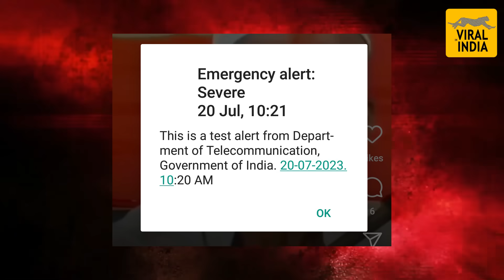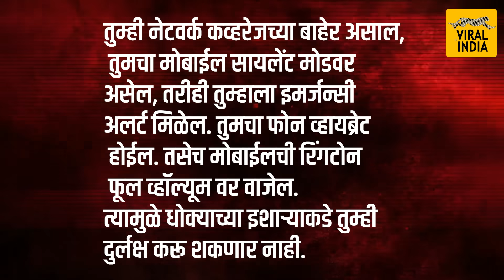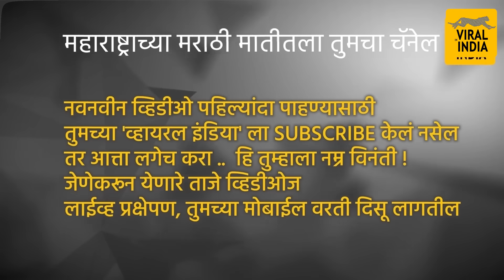खळबळजनक : यामुळे तुम्हाला मोबाईलवर पाठवला इमर्जन्सी अलर्ट,दूरसंचार विभागाकडून चाचणीचा इशारा का आला ?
देशभरातील लोकांच्या स्मार्टफोनवर सकाळी १०.२० वाजेच्या सुमारास एक इमर्जन्सी अलर्ट आला. तुमच्याही मोबाईलवर असा अलर्ट आला असेल, तर काळजी करण्याची गरज नाही.
नमस्कार.. व्हायरल इंडिया वर तुमचे मनापासून स्वागत  ! इमर्जनशी अलर्टच्या बातमीसाठी तुम्ही व्हायरल इंडियाचा हा व्हिडीओ पाहत आहात त्यासाठी तुमचे मनापासून धन्यवाद कारण तुम्ही एका विश्वासार्ह चॅनेलवर आले आहेत ... जिथे कमीत कमी वेळेत आम्ही जास्तीत जास्त माहिती तुमच्यापर्यंत पोहचवत असतो !
तुमचा विश्वास आणि मातीशी जोडलेली नाळ यामुळेच तर घट्ट आहे कायम ऋणात राहू  .. आता येऊ थेट मुद्द्याकडे !

आपला मोबाईल हॅक झाला नसेल ना.. केंद्र सरकार ट्रॅक तर करत नाही ना.. तुमच्याही मनात शंका अली आली असेलच तर हा
इमर्जंन्सी अलर्ट तुमच्या मोबाइल वर आला असेल तर सध्या कोणताही धोका आलेला नसून, ही केवळ एक चाचणी होती. हि चाचणी पहिल्यांदाच आज महाराष्ट्रासाठी घेण्यात आली.  केंद्र सरकारच्या टेलिकम्युनिकेशन विभागाने हा अलर्ट जारी केला होता. या माध्यमातून आणीबाणीच्या परिस्थितीमध्ये, किंवा मोठ्या संकटावेळी देशातील सर्व नागरिकांना एकाच वेळी सूचना देण्याच्या यंत्रणेची चाचणी घेण्यात आली. यामुळे भविष्यात अशी परिस्थिती निर्माण झाल्यास सर्व नागरिकांना वेळेत अलर्ट मिळणार आहे. सकाळी १०.२० वाजता इंग्रजीमध्ये सर्वांना एक इमर्जन्सी अलर्ट मिळाला. त्यानंतर काही वेळाने, १०.३१ वाजता मराठीमध्ये देखील पुन्हा एकदा असा अलर्ट मिळाला. सध्याचा अलर्ट हा केवळ चाचणी म्हणून होता, त्यामुळे गोंधळून जाण्याचं किंवा काळजीचं काही कारण नाही. या इमर्जंसी अलर्ट च्या माध्यमातून आणीबाणीच्या परिस्थितीमध्ये, किंवा मोठ्या नैसर्गिक संकटावेळी पाऊस असेल पूर असेल,किंवा कोणतीही तातडीची इमर्जन्सी असेल  तेव्हा देशातील सर्व नागरिकांना एकाच वेळी सूचना देण्याच्या यंत्रणेची चाचणी घेण्यात आली. यामुळे भविष्यात अशी परिस्थिती निर्माण झाल्यास सर्व नागरिकांना वेळेत अलर्ट मिळणार असल्याचे सांगण्यात आले.हा मेसेज फक्त अँड्रॉईड वापरकर्त्यांना आला असून ॲपल आय़फोन वापरकर्त्यांना हा मेसेज आलेला नाही
यापूर्वी एप्रिल महिन्यात ब्रिटनमध्येही अशाच प्रकारची चाचणी घेण्यात आली होती. या चाचणीवेळी 'कीप काल्म अँड कॅरी ऑन' असा संदेश यूकेमधील सर्व नागरिकांच्या मोबाईलवर पाठवण्यात आला होता.
सरकारकडून अनेकदा नैसर्गिक आपत्ती विषयी एसएमएस पाठवून सूचना दिली जाते. मात्र लोक ते वाचत नाहीत; गांभीर्याने घेत नाहीत; असे अनेकदा समोर आले आहे. त्यामुळे एकाचवेळी अनेकांना असे इमर्जन्सी अलर्ट पाठवण्याची ही चाचणी होती, असे भारताच्या दूरसंचार विभागाच्या सचिवांनी व्हायरल इंडिया शी बोलताना अधिकृतपणे  स्पष्ट केले आहे
यामुळे तुम्ही नेटवर्क कव्हरेजच्या बाहेर असाल, तुमचा मोबाईल सायलेंट मोडवर असेल, तरीही तुम्हाला इमर्जन्सी अलर्ट मिळेल. तुमचा फोन व्हायब्रेट होईल. तसेच मोबाईलची रिंगटोन फूल व्हॉल्यूम वर वाजेल.
emergency alert severe government of india
emergency alert severe government of india today
emergency alert severe on mobile
emergency alert severe on mobile phone
irshalwadi raigad
irshalwadi raigad news
khalapur
irshalgad landslide
irshalgad landslide news
irshalgad khalapur

Having permanent full time dedicated and fully equipped team of journalists, web of best network and state of art mechanism to cater top notch quality original playbacks.